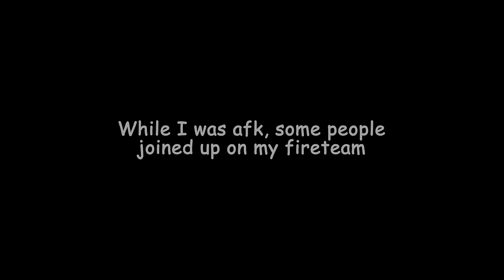Exotic Mission but everybody is drunk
Today we enter Destiny 2 to embark on an unforgettable, drunken adventure. An action packed sequence of funny moments and fails.